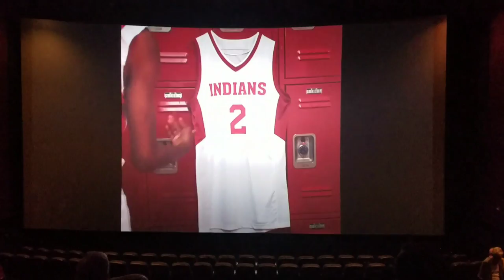What is an imax movie theater and how does it look?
A look at an imax movie theater screen and how they are different from a normal theater screen.